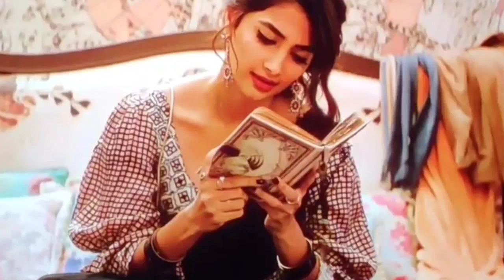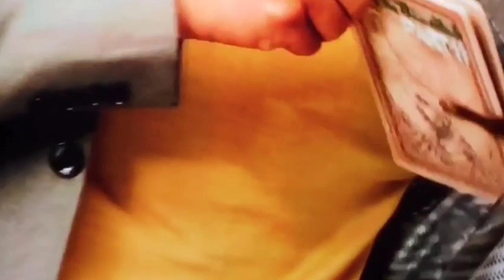Radhe Shyam Story Explained In Hindi | Mr. Filmi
Radhe Shyam (2022)